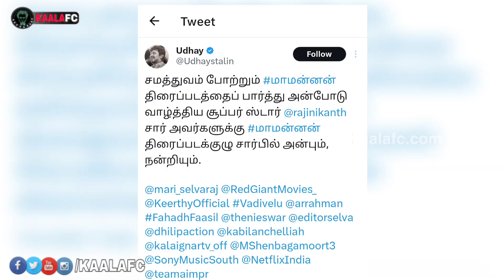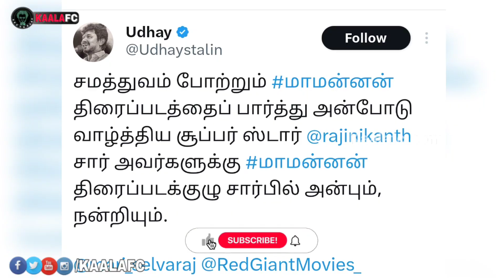Superstar Rajinikanth praises Mari Selvaraj, Vadivelu, Udhayanithi! மாரி செல்வராஜ், உதய் நெகிழ்ச்சி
😎KAALAWIN KAAVALARGAL😎

Thalaivar Forever🤘